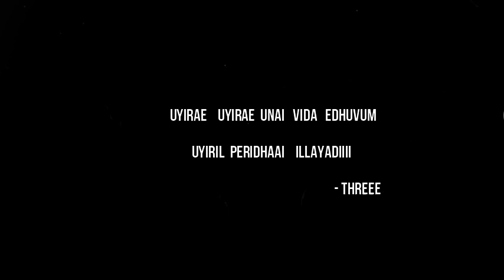Moonu | 3 Dimension oF love mashup |720P | (Headphones Must)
Life of love

Life is nothing without Love

Valentines  day special video

An VDS Creation Video